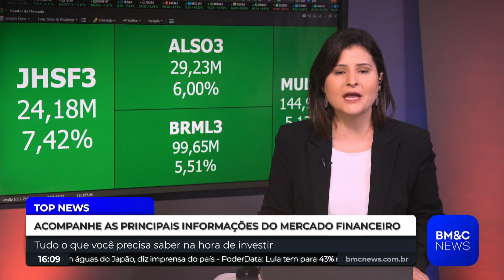URGENTE: SILOS DO PORTO DE BEIRUTE DESMORONAM NO ANIVERSÁRIO DA EXPLOSÃO MORTAL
Uma grande parte dos gigantescos silos de grãos do porto de Beirute desmoronou uma hora antes de centenas de pessoas se reunirem no local para marcar o segundo aniversário da devastadora explosão de 2020 que matou quase 220 pessoas, feriu mais de 6.000 e causou danos no valor de bilhões de dólares.